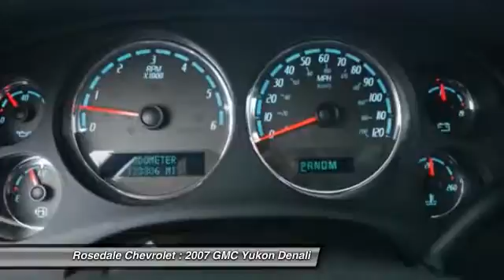2007 GMC Yukon Denali Roseville, Fridley, St. Paul, Minneapolis 157440A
Rosedale Chevrolet
2845 Interstate 35 W

$3,200 below Kelley Blue Book! Sunroof, Heated Leather Seats, 3rd Row Seat, Overhead Airbag, All Wheel Drive, Power Liftgate, Quad Seats, AUDIO SYSTEM, AM/FM STEREO, SUNROOF, POWER, TILT-SLIDING, Alloy Wheels, Tow Hitch CLICK ME! KEY FEATURES INCLUDE: Leather Seats, Third Row Seat, All Wheel Drive, Quad Bucket Seats, Power Liftgate. MP3 Player, Rear Seat Audio Controls, Keyless Entry, Remote Trunk Release, Privacy Glass. OPTION PACKAGES: SUNROOF, POWER, TILT-SLIDING with express-open and close and wind deflector, AUDIO SYSTEM, AM/FM STEREO with MP3 compatible 6-disc in-dash CD changer, seek-and-scan, digital clock and auto-tone control (STD). Yukon Denali with SILVER BIRCH METALLIC exterior and EBONY interior features a 8 Cylinder Engine with 380 HP at 5500 RPM*. EXPERTS ARE SAYING: Edmunds.com explains Completely overhauled for 2007. The most notable changes include a more spacious cabin with upgraded materials, a more powerful 5.3-liter V8, . AFFORDABILITY: This Yukon Denali is priced $3, 200 below Kelley Blue Book. Approx. Original Base Sticker Price: $47, 800*. BUY FROM AN AWARD WINNING DEALER: Contact our Internet Team, Reily, Drew or Shane for additionl information. Thank you for visiting our website ! Pricing analysis performed on 12/19/2014. Horsepower calculations based on trim engine configuration. Please confirm the accuracy of the included equipment by calling us prior to purchase.